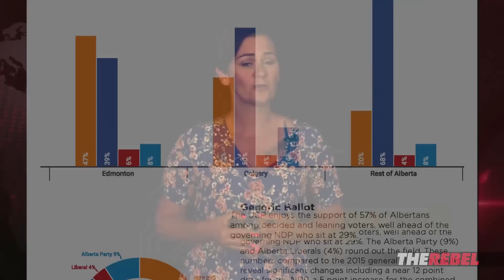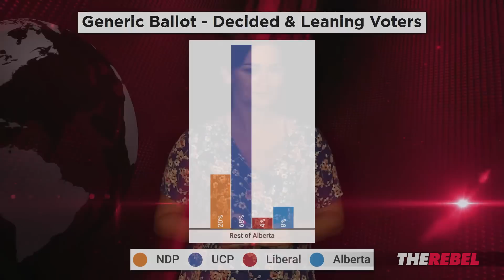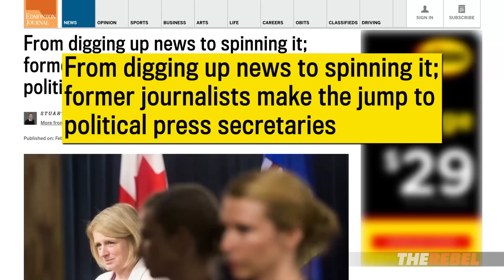United Conservative Party will obliterate Notley's NDP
An original video production by Rebel News. Sheila Gunn Reid of TheRebel.media reports on a poll that shows the Alberta NDP heading for defeat in the next election. MORE